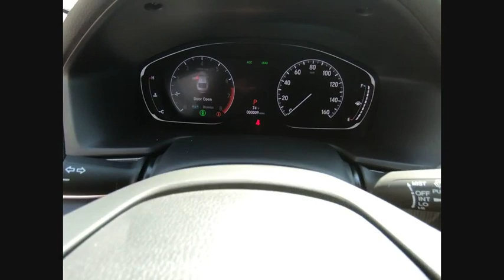2019 Honda Accord Lisle IL H91630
2019 Honda Accord Sport

The Honda Superstore of Lisle. Right on the Money!brbr2019 Honda Accord Sport FWD CVT Modern Steelbrbr29/35 City/Highway MPGbrbrDue to our high inventory turnover, it may be possible that a listed vehicle may be sold. If so, we will try to find a similar vehicle comparably equipped for a similar price. All vehicles are for customers only and no vehicles will be sold to dealers or dealer entities. Honda of Lisle doing business in the area for over 50 years. Serving the communities of Lisle, Naperville, Aurora, Glen Ellyn, Wheaton, Lombard, Elmhurst, Villa Park, Downers Grove, Westmont, Bolingbrook and Chicago.